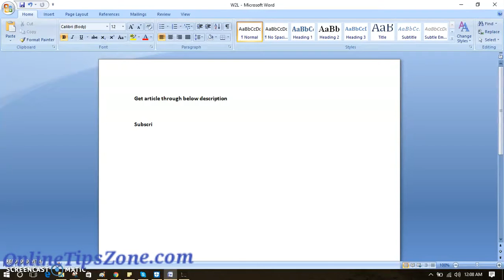How to Change Gmail Background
We can change background of gmail with themes which have provided by google. Watch this video to know how to add theme to gmail account and i have given how to remove theme on gmail